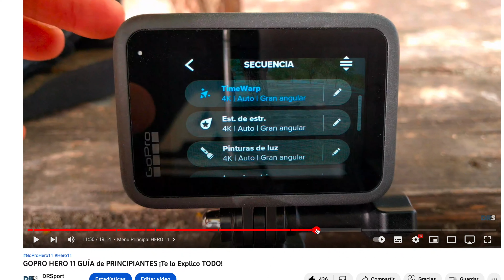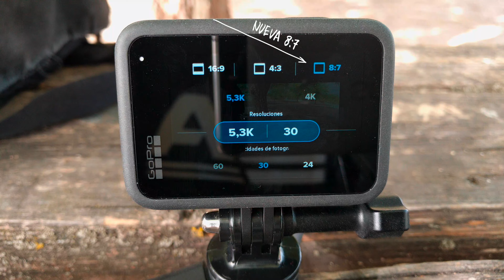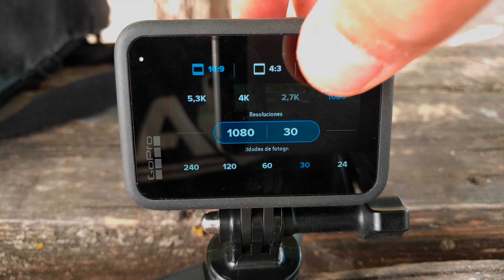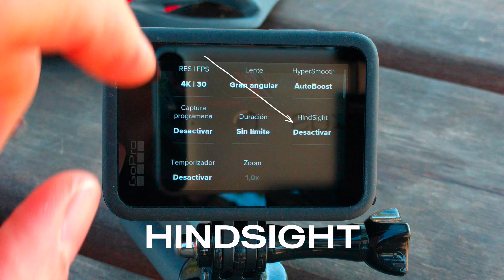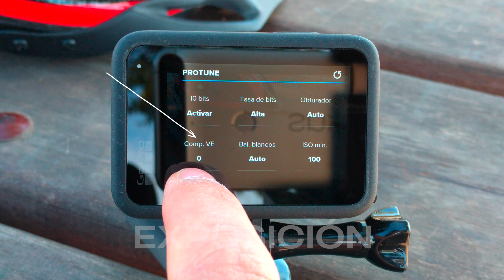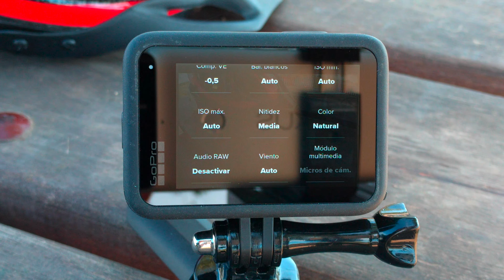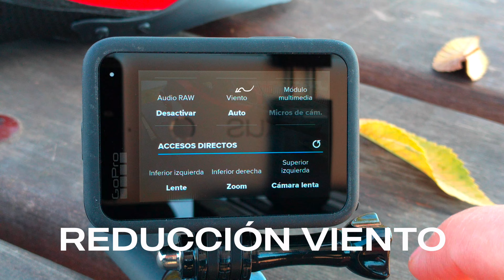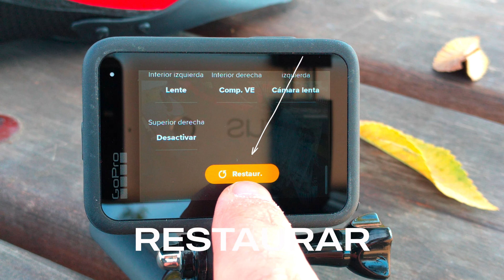GOPRO HERO 11 Mejores AJUSTES y GUÍA COMPLETA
- GoPro 11 - Amazon ES
- GoPro 11 - Amazon US

La Guía para conseguir los Mejores Ajustes de GoPro HERO11 y la Guía más completa con la Configuración de GOPRO Hero 11 Black para grabar videos con la mejor calidad y los mejores settings para GOPRO 11.

🔗 ACCESORIOS:
- MicroSD Sandisk Extreme Pro 64GB

- GOPRO MEDIA MOD

- Micrófono RODE
- Adaptador de tarjeta MicroSD a SD
- Batería Enduro
- Cargador de batería doble

- GoPro Floaty
- Asa flotante GoPro
- Carcasa Subacuática
- Montaje vertical
- Shorty de GoPro
- Polo GoPro El Grande

🕑 CAPÍTULOS:
00:00 Gopro Hero 11 Mejor Configuración y Ajustes
00:37 Controles PRO
01:13 Batería Ampliada
01:44 PreAjustes o Modos Predefinidos
2:32 Relación de Imagen
3:13 Resolución
3:49 Lentes y FOV
4:16 Estabilizadores
5:03 HINDSIGHT
5:41 Temporizador
6:16 10-bit colores
6:39 Tasa de Bits
7:09: Obturador
7:35 Exposición
8:03 Balance de Blancos
8:23 ISO Min y Max
9:13 Nitidez
9:42 Color
10:07 Audio
10:51 Módulo Multimedia Media Mod
11:23 Atajos
12:00 Restaurar ajustes de fábrica
12:30 Mi configuración para Redes Sociales
13:00 Mi configuración para Slow Motion